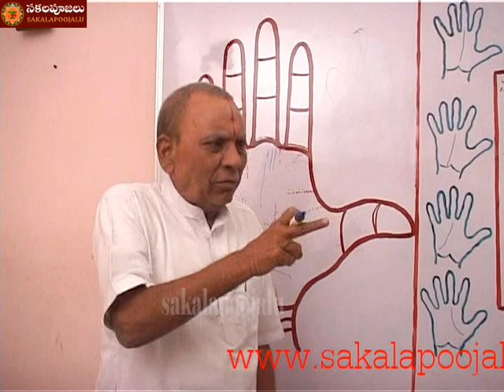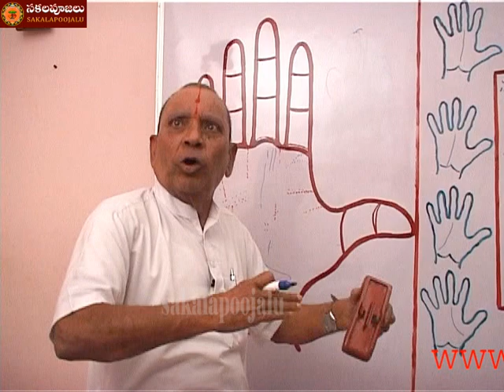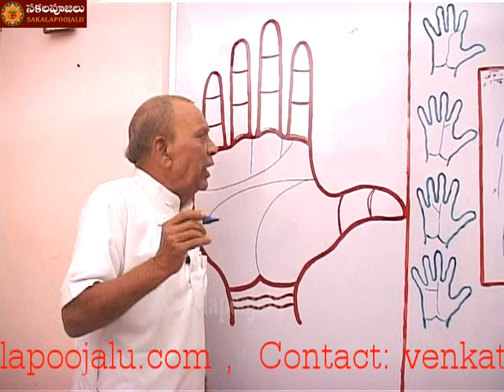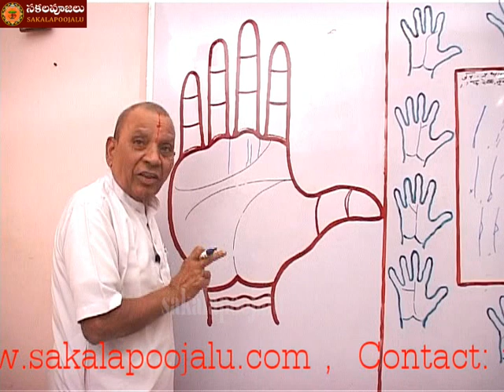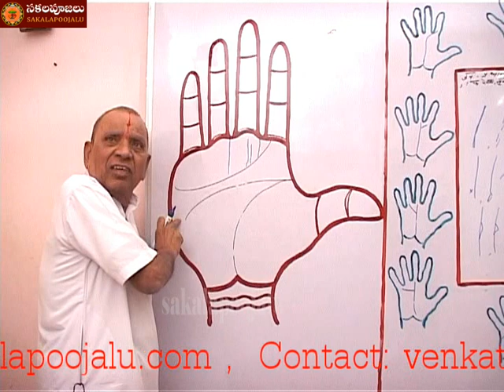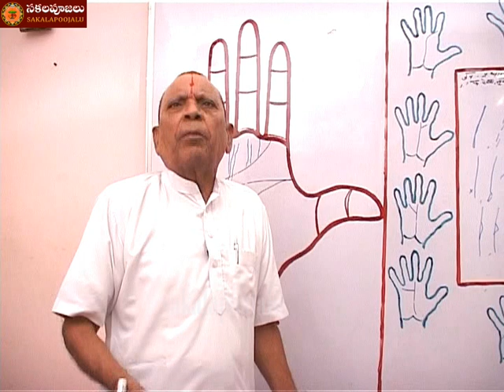PALMISTRY PART 136 IN HINDI